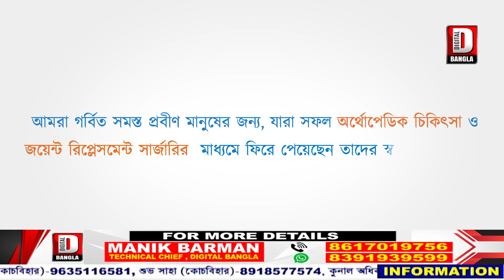মার্চ মাসে পাহাড় সহ সমতলে পঞ্চায়েত নির্বাচন